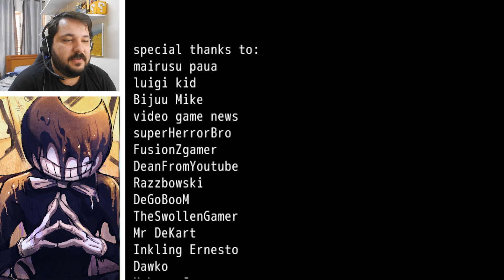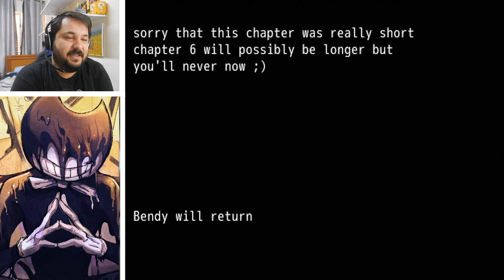O CAPÍTULO 5 DA FAN GAME DE BENDY AND THE INK MACHINE!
HOJE! CONTINUAMOS NA FAN GAME DE BENDY AND THE INK MACHINE! Espero que gostem! =)

Gamejolt: gamejolt com/games/Reeces_story/253486